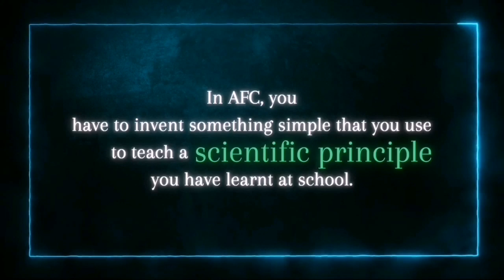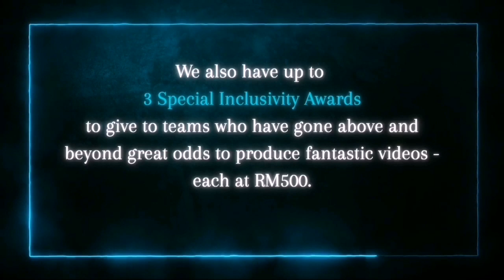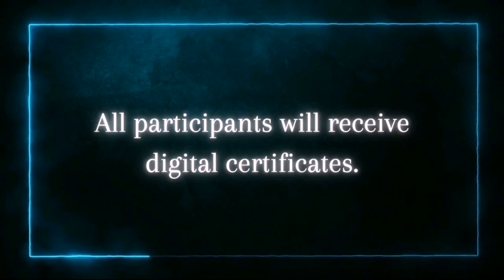AFC Promotional Video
Dear all,

We are launching the ASTI Feynman Challenge to introduce the effective Feynman Technique for learning to educators and learners.

Richard Feynman is a Nobel laureate in Physics and, is arguably one of the greatest scientists of all time.

ASTI pilotted AFC last year during the lockdown, and received registrations of over 600 teams from seven countries.

We encourage you to participate in this challenge - as a school or even a family team. Online training and modules will be provided for all successfully registered teams.

Please check out the link below for more details and appreciate you forwarding it to anyone who may be interested.

ASTI Team